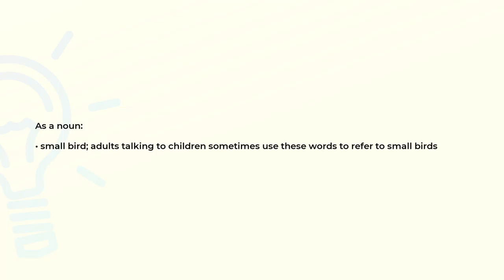What is the meaning of the word DICKEYBIRD?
Definition and spelling of the word DICKEYBIRD.

(00:00) Intro
(00:07) As a noun
(00:19) Spelling

As a noun (00:07):
• small bird; adults talking to children sometimes use these words to refer to small birds